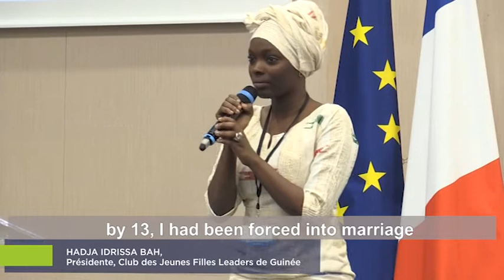HADJA IDRISSA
Preview Campaign promo